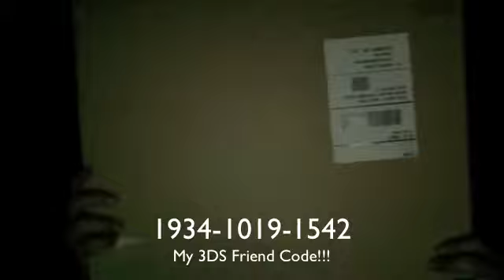3DS IS BACK FROM REPAIRS AND GIANT AR CARD!!!!!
MY 3DS IS BACK BABY! AND I GOT A GIANT AR MANNN LIFE IS GOOD RIGHT NOW!!!